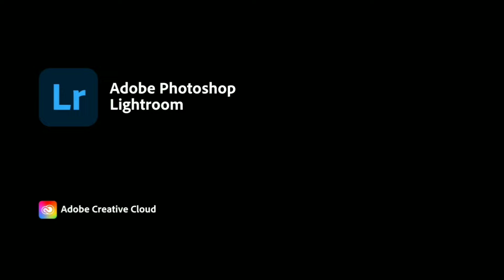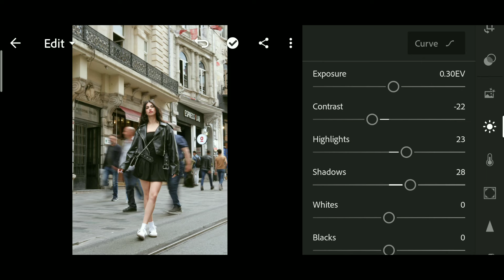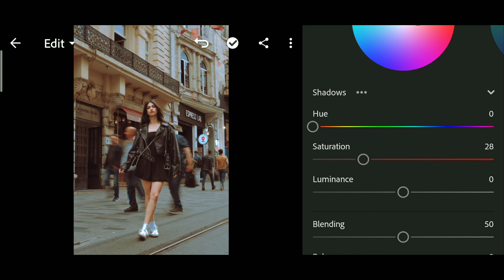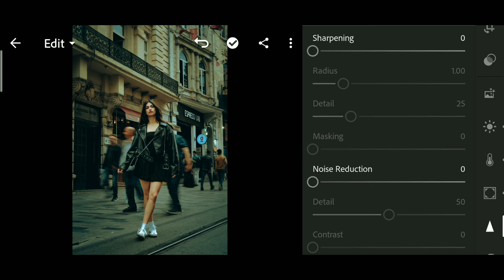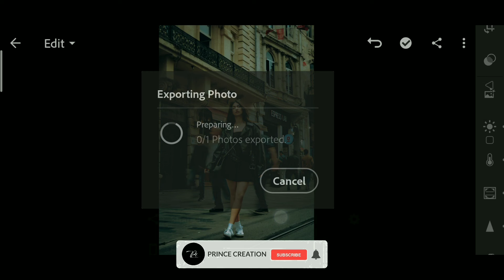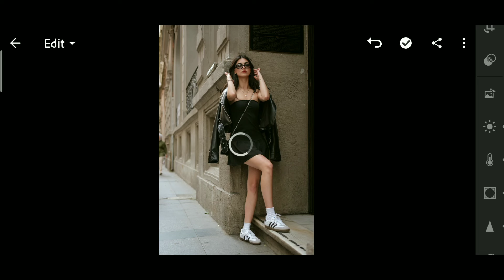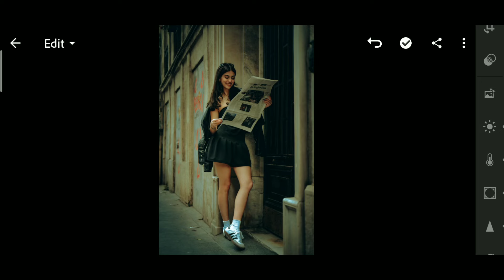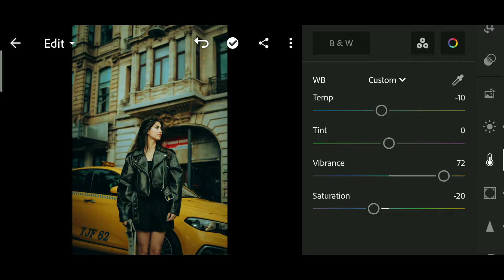Muted Street Preset | Lightroom Mobile Preset Free DNG | lightroom tutorial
Muted Street Lightroom Mobile Preset Editing Tutorial | muted preset | street preset | Lightroom Presets

🔹Pictures
    • Unsplash
    • Pexels